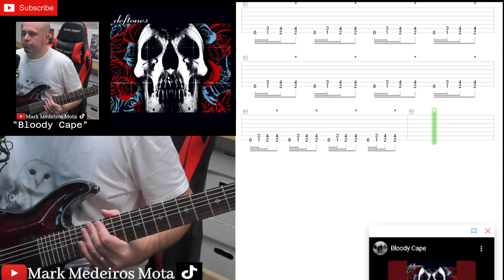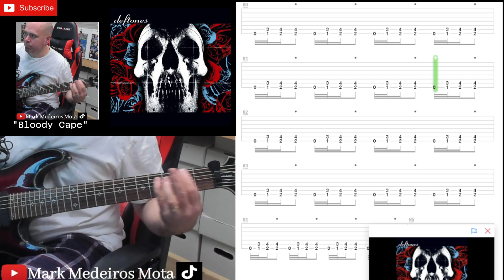Deftones "Bloody Cape" Guitar Cover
Awesome song off their self-titles album "Deftones" released in 2003.